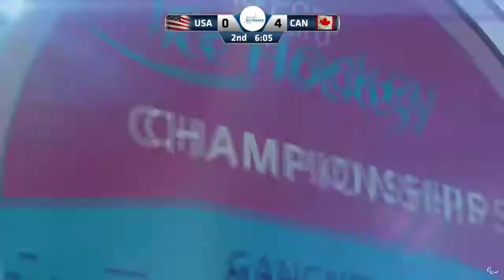Tyler McGregor's 2nd goal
2017 World Championships gold medal game goal